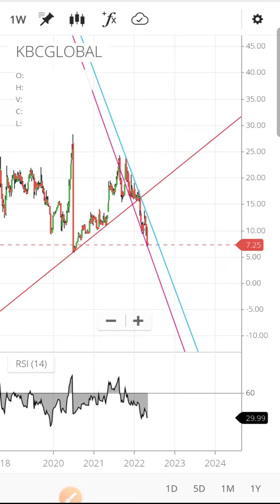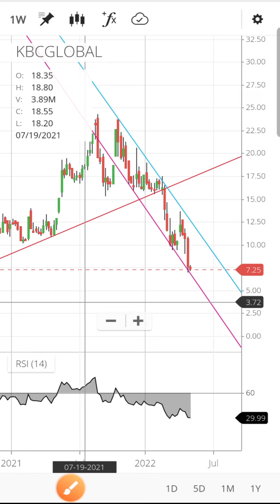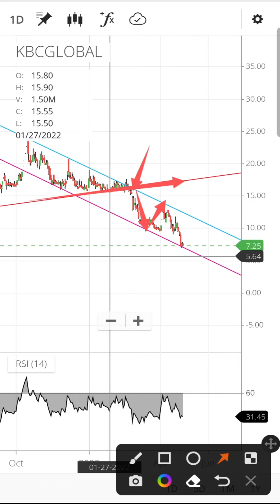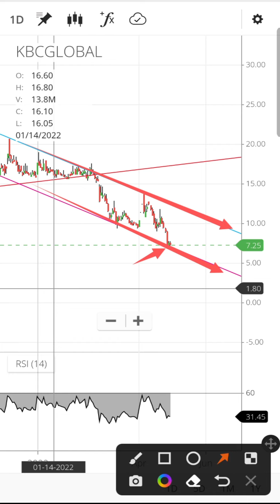KBC Global share latest news today | KBC Global share price target | KBC Global share analysis